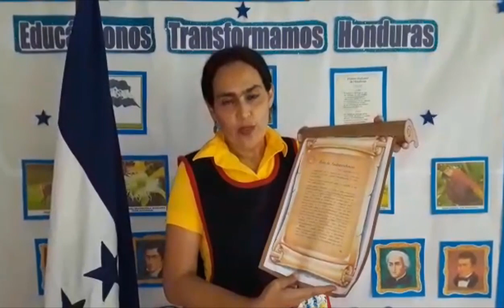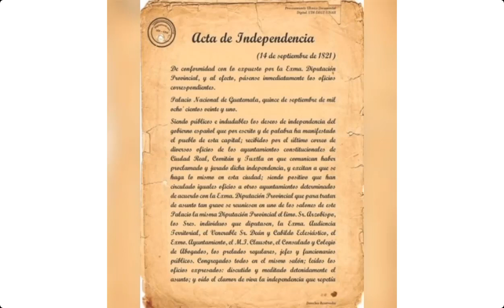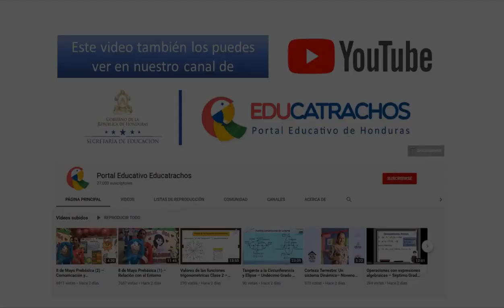28 de septiembre Prebásica (2) – Personal y Social